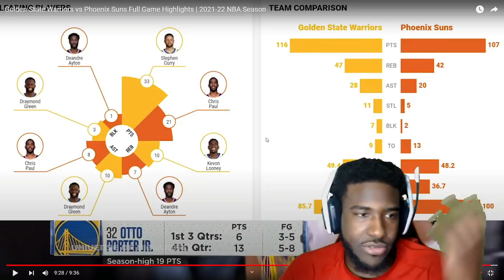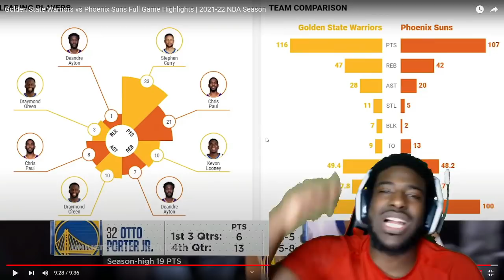Steph Gives Us A Gift On Christmas! GS Warriors vs Phoenix Suns Full Game Highlights REACTION!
Reacting to Universe of Highlights- Golden State Warriors vs Phoenix Suns Full Game Highlights | 2021-22 NBA Season

IG: yoowann__ & BossManWann
SC: BossManWann